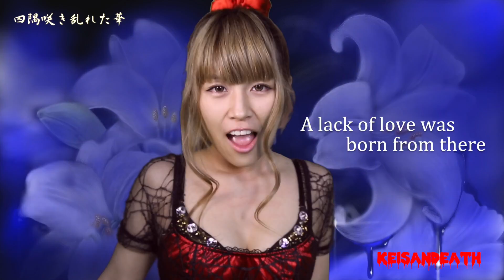四隅咲き乱れた華 MV 【Keisandeath】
「メタルシンガーソングライターの Keisandeath😇🤘🏻

MetalやHard Rock、POPなど他ジャンルに作詞、作曲をしています。
2020年10月16日に新しいアルバム「Kuu & Shikiを２枚同時にリリースしました。
2017年発表の「The First」、2018年発表の「Got in the deep room」、2019年発表の「NikuKyu」、2020年発表の「Do Nothing？」この４アルバムの曲を再録したり、アレンジしたり完全新曲2曲制作したりと2枚で24曲の制作をしました。また、制作陣にアレンジに長野典二さん、トラックメイクに浦田尚克さん、ミックスエンジニアに滝川博信さんが参加しています。是非聴いてください！
New Album「Kuu & Shiki」全国のCDショップやAmazon、keisandeath.comにて販売中！

この曲「Kuu」は色に収録されています。

10月16日発売したNew ALBUM Kuu & Shiki 絶賛発売中！全国のCDショップやAmazon、